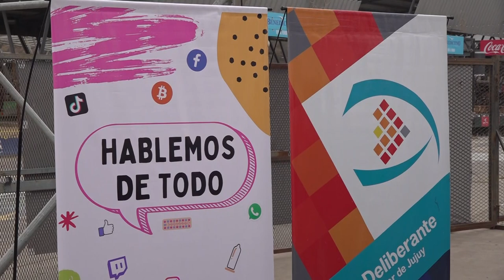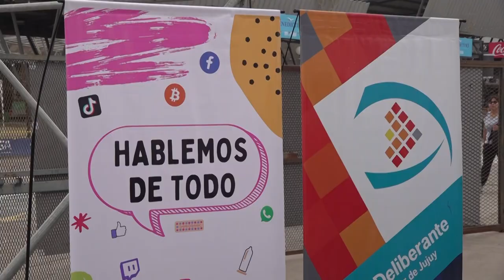Actividad "Hablemos de Todo" junto a carroceros y estudiantes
Se realizó la actividad “Hablemos de Todo” junto a carroceros y estudiantes

Los concejales Lisandro Aguiar y Melisa Silva protagonizaron juntos a los estudiantes y carroceros, de la actividad “Hablemos de Todo”, en el marco de la Fiesta Nacional de los Estudiantes. Esta actividad, organizada por el Concejo Deliberante de San Salvador de Jujuy, se realiza por tercer año consecutivo.

“Hablemos de Todo” es un proyecto que pretende lograr la intervención y cercanía entre el Concejo Deliberante de San Salvador de Jujuy y el estudiantado jujeño, con el objetivo de abordar problemáticas que hoy preocupan a nuestros jóvenes, como en Uso Responsable de las Redes Sociales y en Cyberbullying. Este año agregaron la Ludopatía.

La ejecución del proyecto fue mediante el formato de “El Juego de la Oca”, con un circuito adaptado con preguntas y respuestas referidas a la temática planteada, que tuvo una importante respuesta de los alumnos y carroceros de los diferentes establecimientos educativos. Los ganadores recibieron premios consistentes en gaseosas, comestibles dulces y salados, entre otros.